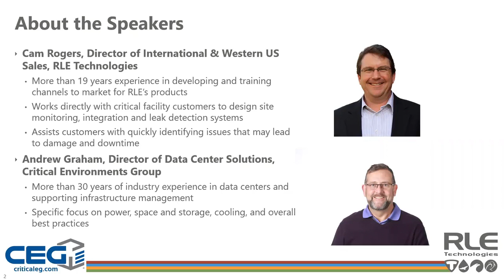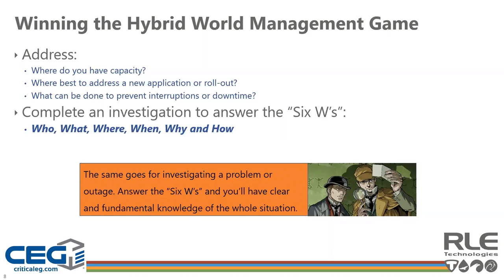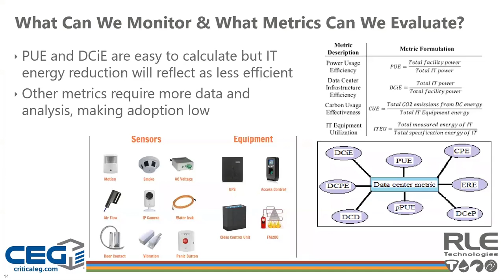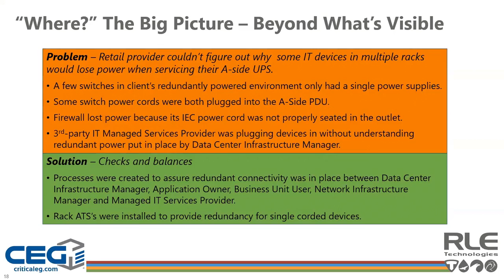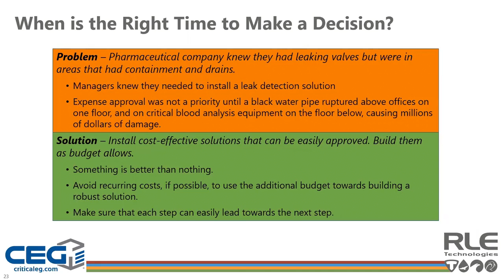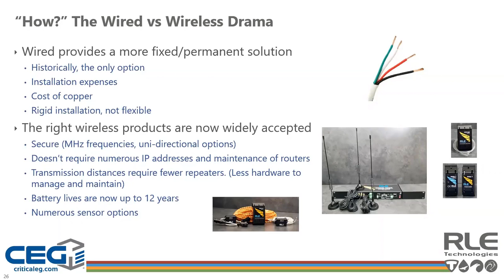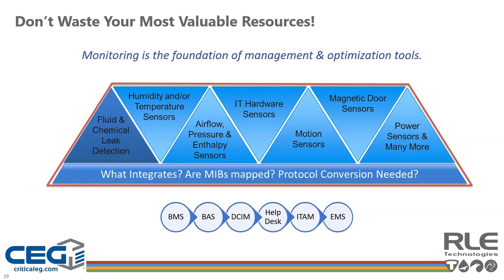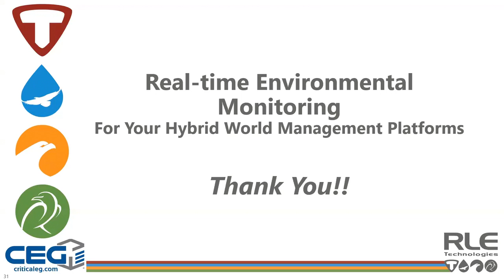RLE Technologies Real time Environmental Monitoring For Your Hybrid World Management Platforms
CEG's Andrew Graham, Director of Data Center Solutions, and RLE's Cam Rogers, Director of International & Western US Sales.

As more companies adopt a hybrid data center strategy that includes a mix of their own on-site, hosted facilities and cloud based applications, their DCiM needs evolve as well.  Facilities managers need a tool set that provides a composite view into multiple hosting environments, whether the assets are physically housed in their facilities or a vendor’s real estate portfolio. The need for that single-pane-of-glass view to support your real-time monitoring – for better uptime, capacity planning, and informed decision making - is more important now than ever.

Andrew and Cam will provide several takeaways including:

Key considerations for effective investments in monitoring, management and automation to improve efficiency.
How proactive and predictive monitoring can offset the outage potential from reduced on-site staff and maintenance.
Understand how foundational monitoring practices can help improve morale by enabling a repurposed staff who can focus on more rewarding optimization efforts.